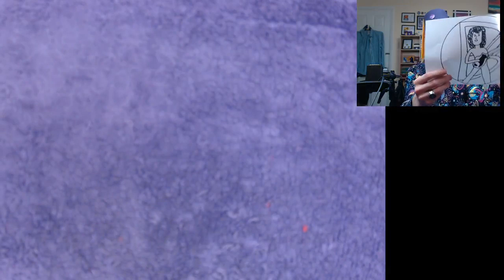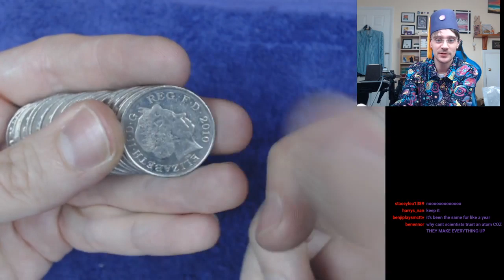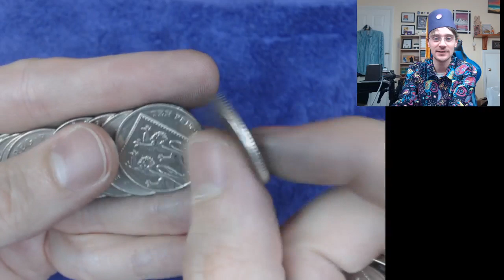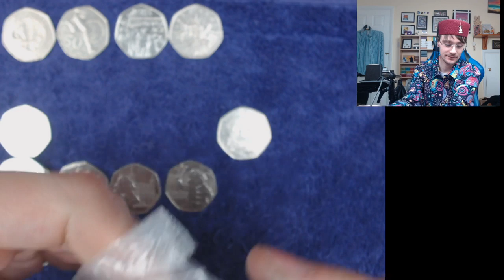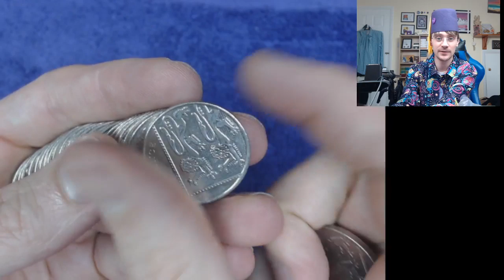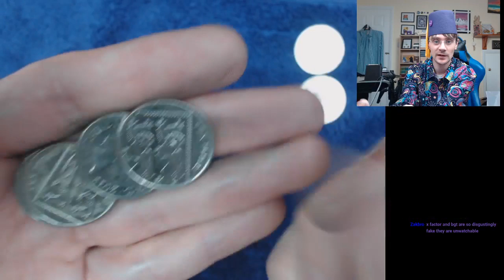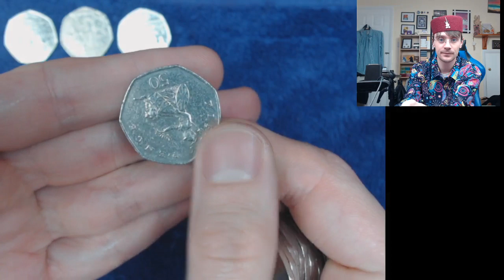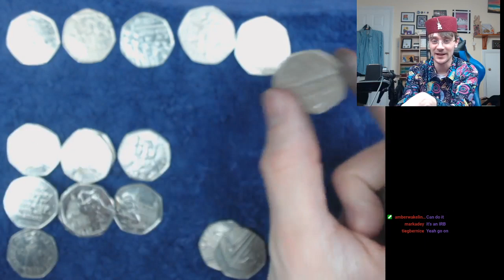Christopher Collects Live Stream!!!